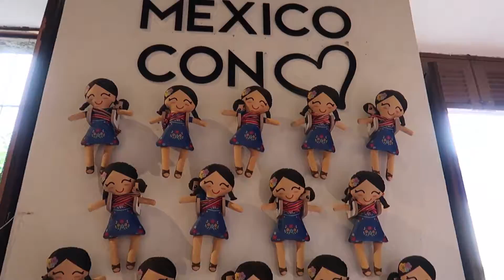Guadalajara Shopping and How It Rates - How Gringo friendly is Guadalajara?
After exploring Zapopan and Tlaquepaque for the best shopping in Guadalajara, we evaluate ten topics to rate how well suited Guadaljara is for a visiting Gringo.

Translations by Letty Sure.